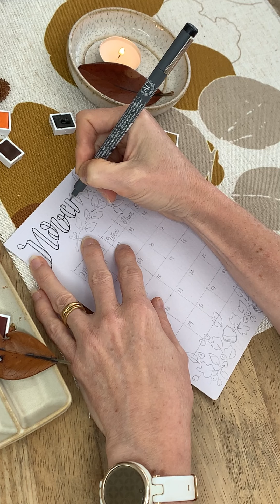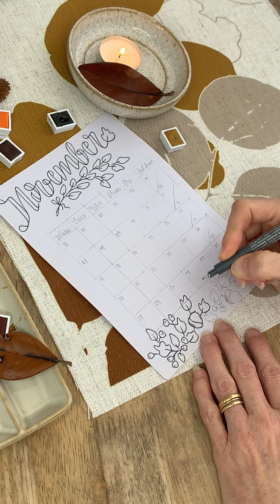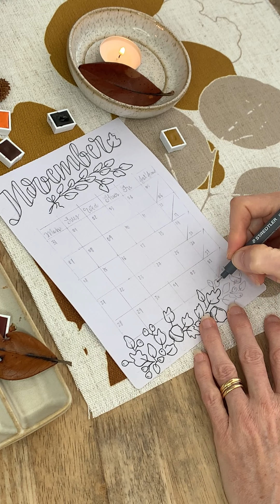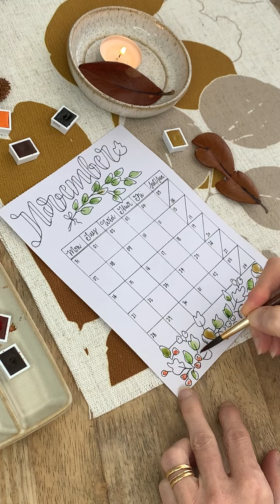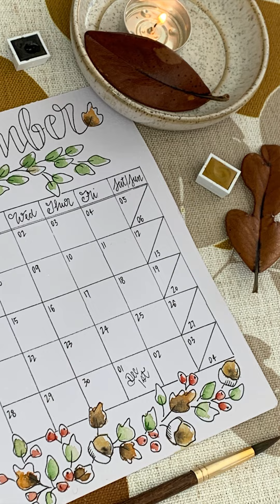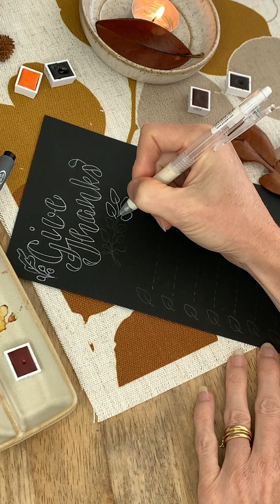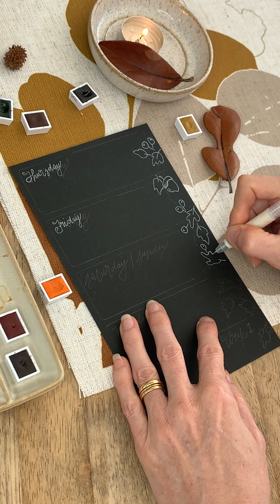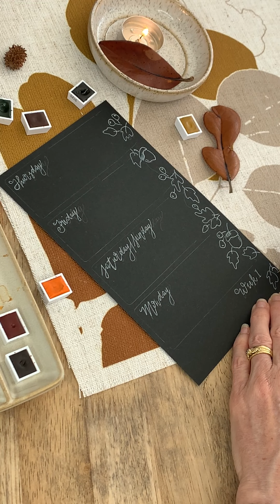PLAN WITH ME | November 2022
Focusing on the month of November with a 'Grateful Heart'. Whether you celebrate Thanks Giving or choose to count your blessings everyday as I do, this months BuJo set-up is just for you xo

Time to gather your watercolours and friends as we sit down for the next half hour to celebrate November together.

S U P P L I E S :

Handmade Journal - Link above

Mont Marte A5 'Discovery' Watercolour Book
Art Spectrum A3 Toned Assorted Pad
Staedtler Pigment Liner 0.2 & 0.3
Pilot Pop'Lol White Gel Pen
Faber-Castell Kneadable Eraser

Royal Talens 'The National Gallery' Watercolour Set
COLOURS: Yellow Ochre,  Burnt Sienna, Sap Green,  Burnt Umber, Sepia, Perm. Orange & Red Deep

H&M Pottery Sectioned Dish - Sold out in stores

T E X T I L E shown in the video, Silver Dollar in Summer, is from my upcoming textile collection - We are Australian. Available to purchase as a cut fabric or from our ready made Linen Range

C H A P T E R S :

00:00 - Introduction
01:35 - Cover Page - Watercolour
09:38 - Page Keeper
11:26 - Colour Palette - Watercolour
18:05 - Month at a Glance
27:24 - Give Thanks
31:05 - Weekly Spread